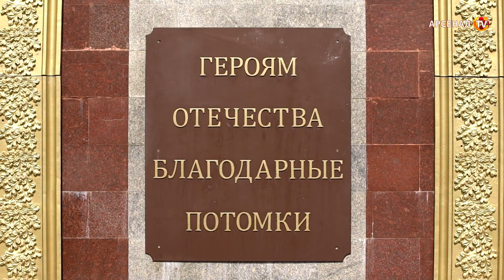С Днем Победы!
9 мая мы отмечаем День Победы в Великой Отечественной войне. Праздник, наполненный светлой памятью и скорбью.